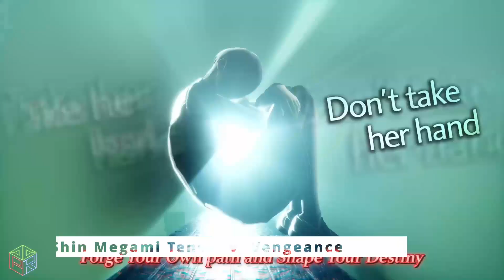Los JUEGOS MÁS ESPERADOS de Junio 2024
A las puertas de un nuevo mes la pregunta mas frecuente entre los jugadores suele ser ¿Qué sale el próximo mes? Pues no te preocupes porque Punto de Respawn ha llegado para solucionarla, en menos de 5 minutos te resumimos los mejores lanzamientos de Junio en los que invertir el dinero ganado con el sudor de tu frente.

- Mantente al tanto de todas las novedades y únete a la conversación en nuestras redes: